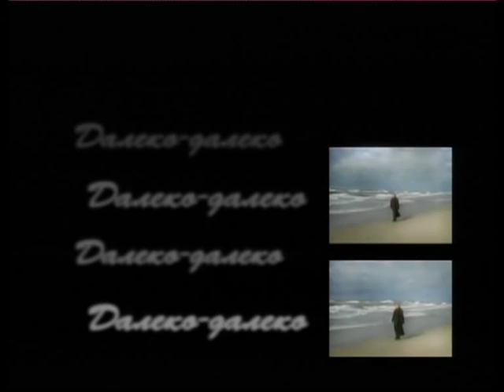Лариса ДОЛИНА *У КОСТРА-СЕНТЯБРЯ*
музыкальное видео 2000г., режиссер Игорь Коробейников, оператор Илья Спицин.